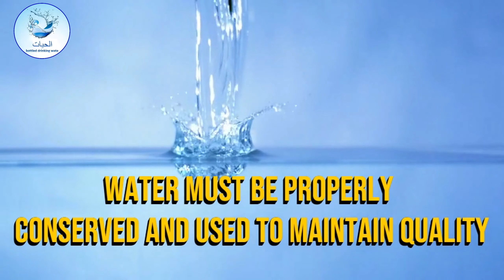AL HAYAT BOTTLE DRINKING WATER VIDEO BY ADBOOK